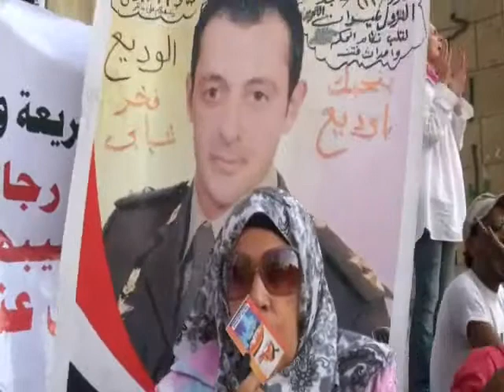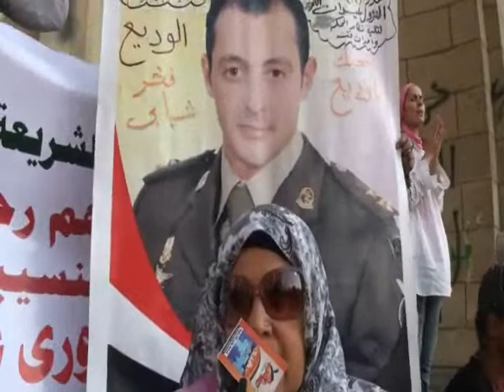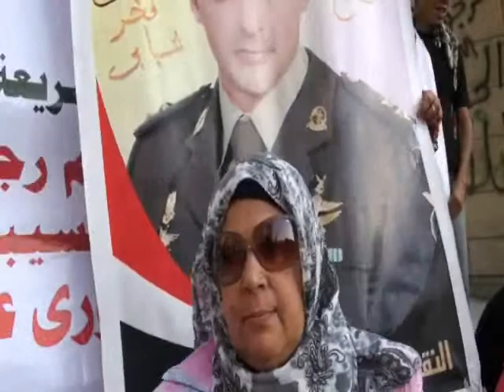أم ضابط جيش تعتصم بدار القضاء حكم عليه 10 سنوات ظلما